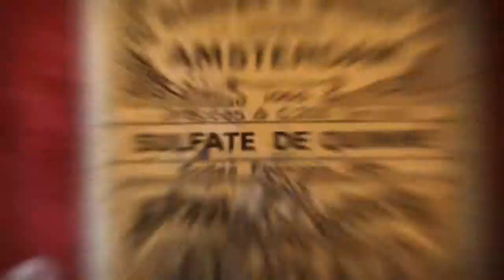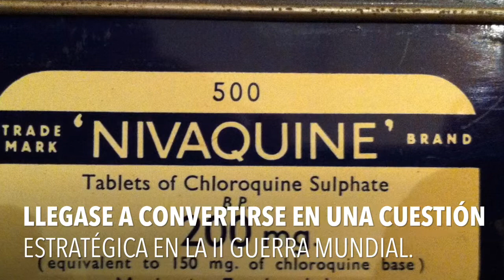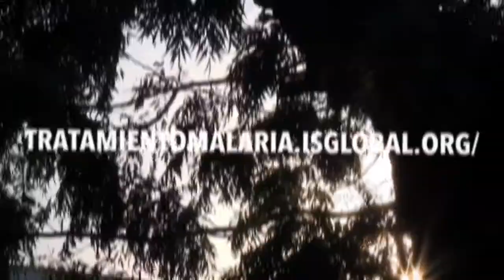Historia del tratamiento contra la malaria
La malaria es más antigua incluso que el ser humano. Se cree que esta enfermedad parasitaria que ha acabado con millones de personas pudo haber afectado también a los dinosaurios.

En este monográfico, nos adentramos en la historia de los tratamientos contra la malaria partiendo de fotografías de la colección personal de objetos del coordinador del programa de Malaria de ISGlobal, Quique Bassat.